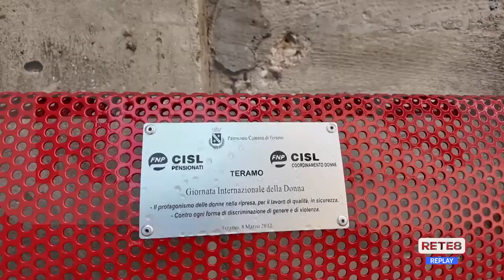Teramo - Ritrovata in via dei Funari la panchina rossa sparita